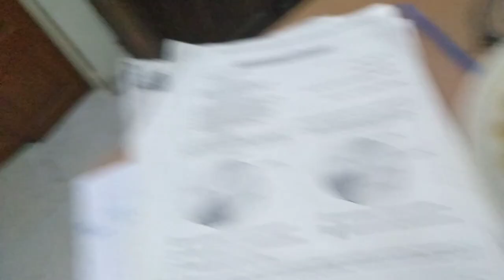Celebrating Mom's bday on exam day🙄|| Wasted 5hrs a day before exam😭😭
Hii everyone
Its my last day of exam but i wasted 5hrs😭😭.somehow i managed to study .Also today is mummy's bday so we hv planned to celebrate it.
So,watch the video till the end to see how i studied ,how my exam went and how we celebrated bday.

-Tanya❤️

Also i jst wanted to tell that i hv changed my youtube channels name to Exquisite tanya (insta name)which i wont change ever.